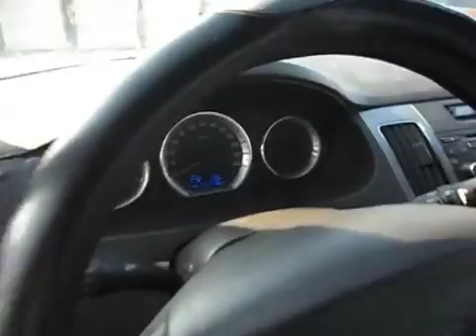[Autowini.com] 2011 Hyundai Sonata Transform LPI GOOD CAR (Yahoo Trade Co.,Ltd.)